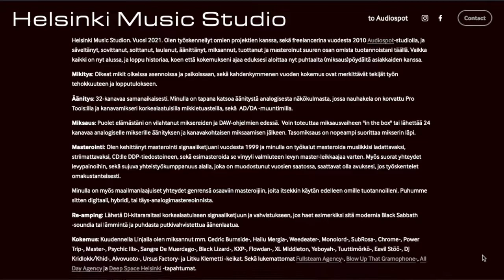Helsinki Music Studio web